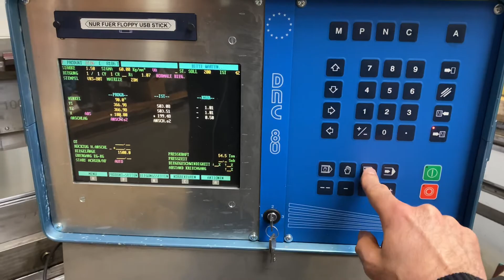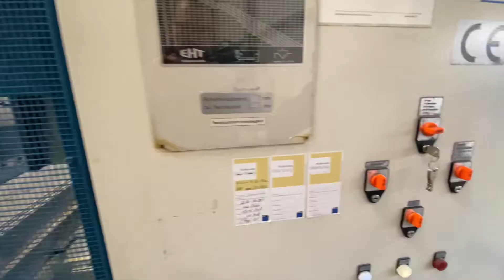Abkantpresse FAB. EHT Trumpf Ecopress 2500x80t 1997